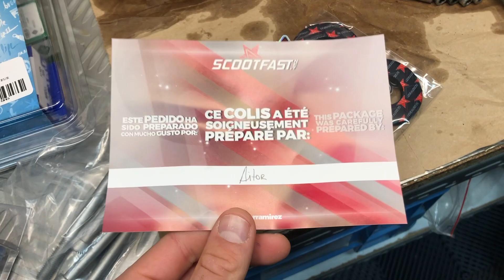100 POLINI BIG EVO !! CA TOURNE MAL !!